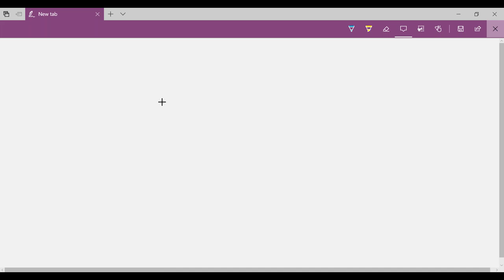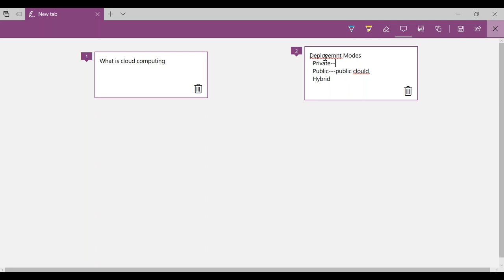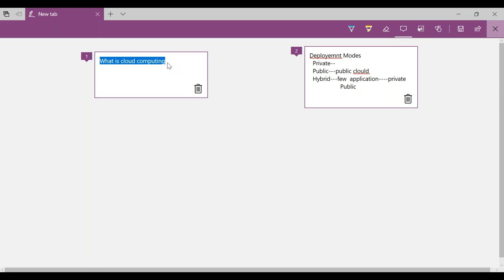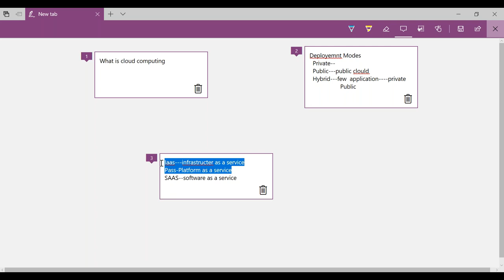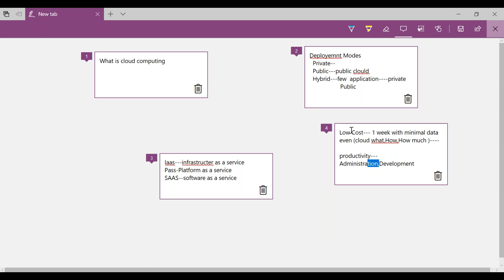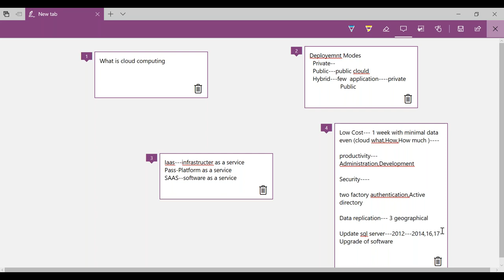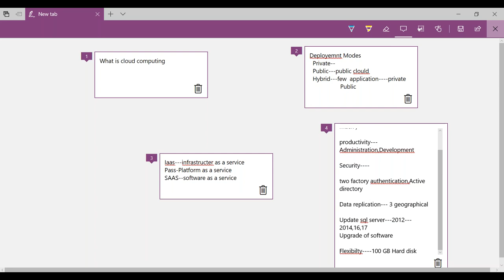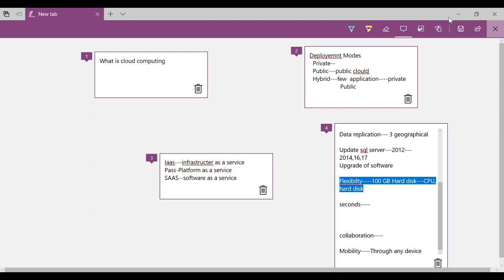Advantages of Cloud Computing || Microsoft Azure Training Videos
What are Benefits and advantages of Cloud computing

►Meet Ram Boyapati
meetpro.club/EclasessRamBoyapati